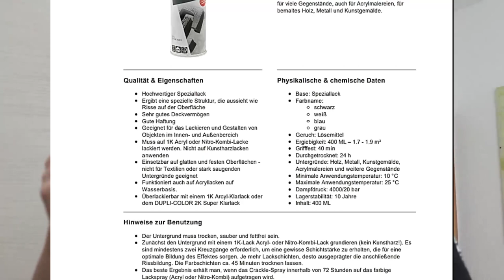CRACKLE Effekt Spray GETESTET aber lief ANDERS als erwartet | DIY | Patrick Zeller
Mahlzeit meine FReunde, ich habe heute den Crackle Effekt von Dupli Colour getestet und habe einen Fehler gemacht, der als Maler nie passieren darf. es hat das Endergebnis ganz schön beeinflusst aber dennoch wollte ich das Video hochladen um zu zeigen das nicht immer alles glatt läuft und das Endergebnis sich trotzdem sehen lassen kann.

... oder Facebook

*Ich verdiene keinen Cent mit den Produkten im Video